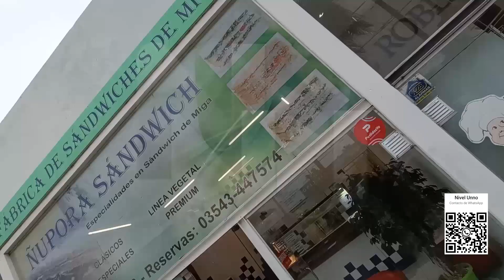NIVEL UNNO ÑU PORA 06 01 24w